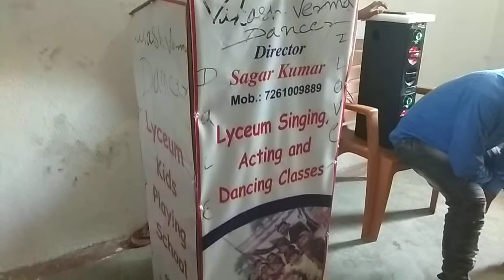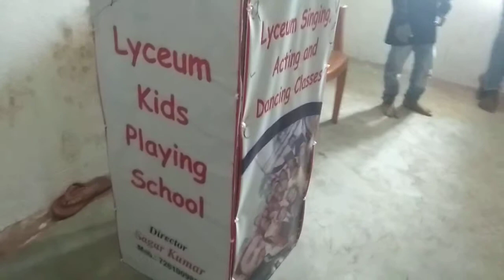Lyceum Singing Acting & Dancing practice Classes by Sagar sir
By Golu sir